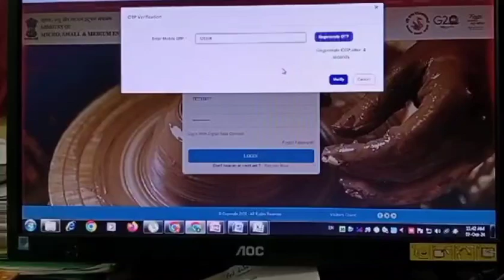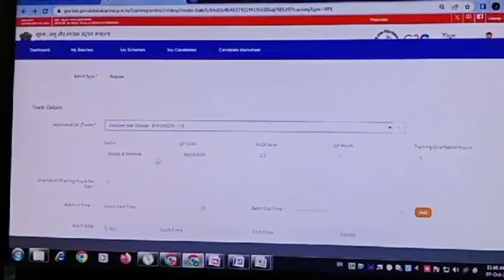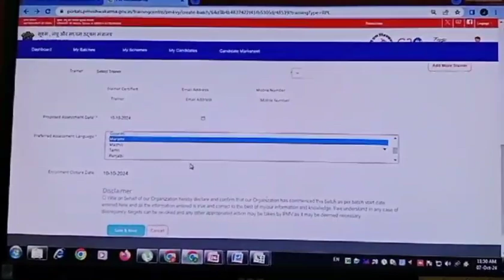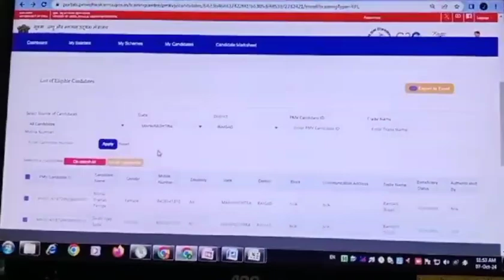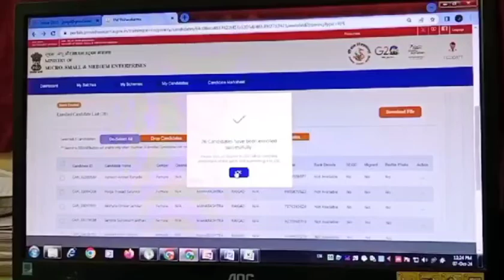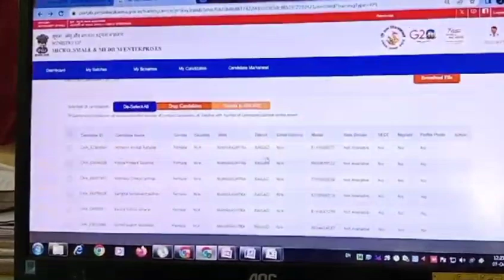1.PM VISHWAKARMA (स्किल असेसमेंट मध्ये "0" डे बॅच क्रिएशन व विद्यार्थी एनरोलमेंट) 0 Day Assessment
1.PM VISHWAKARMA (स्किल असेसमेंट मध्ये "0" डे बॅच क्रिएशन व विद्यार्थी एनरोलमेंट) 0 Day Assessment